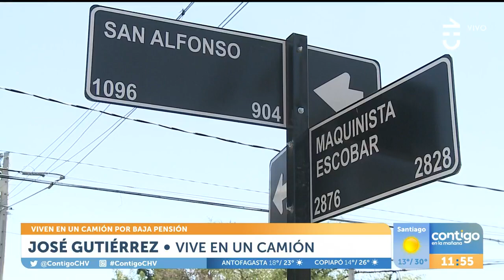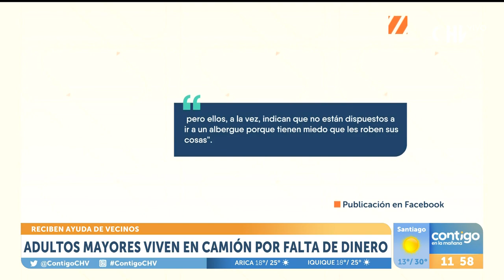VIVEN DE AYUDAS: Adultos mayores viven en un camión por falta de dinero - Contigo en La Mañana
En Contigo en La Mañana conocimos la desgarradora historia de un matrimonio de adultos mayores en Santiago.

Le subieron el arriendo, no tenían el dinero para pagar y debieron comenzar a vivir dentro de un camión.